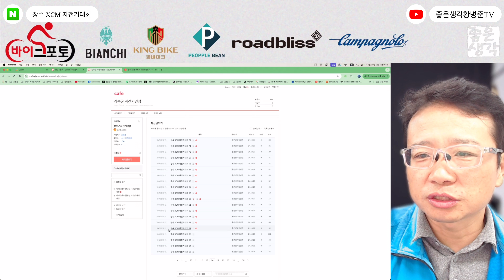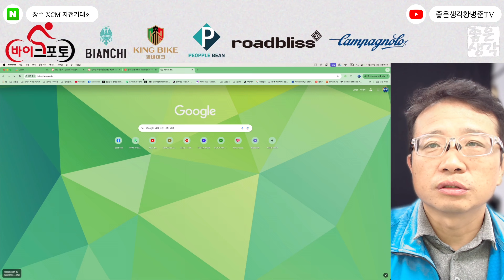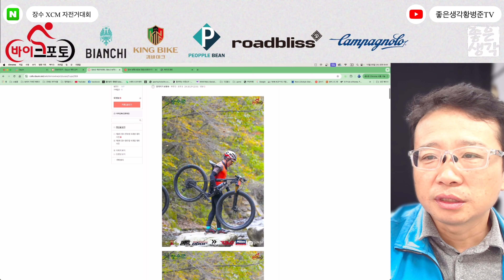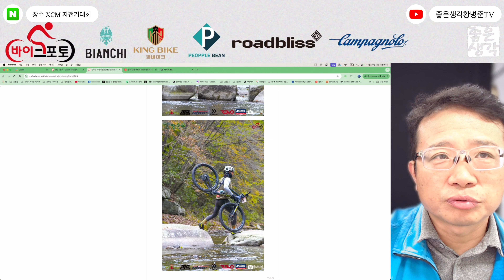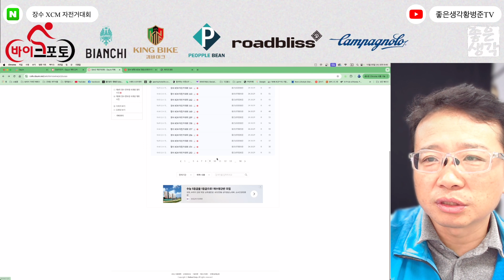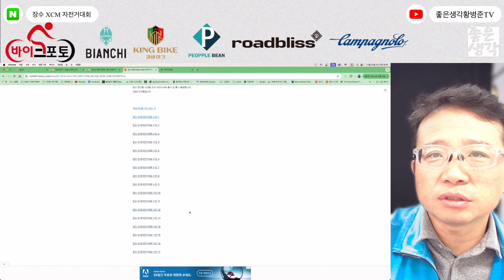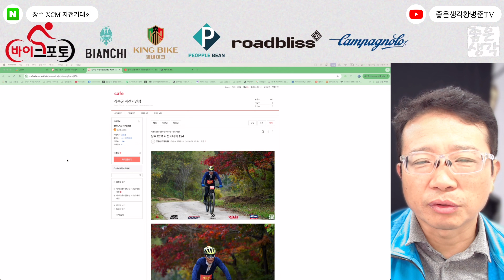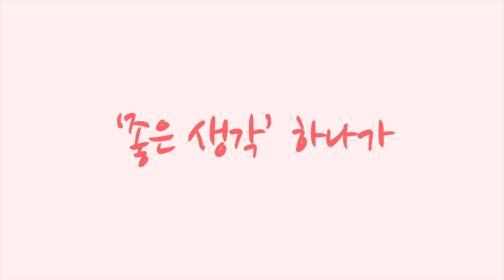장수 자전거대회 사진 정리 [황병준TV]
장수 자전거대회 사진 정리

산악자전거대회 사진 정리하다 후기 남깁니다

전기자전거 간단한 상식이야기
배터리: 전기자전거의 동력을 공급하는 에너지원으로, 충전 후 일정 거리까지 전기로 주행할 수 있습니다.

전기 모터: 사용자가 페달을 밟을 때 또는 자동으로 바퀴를 돌려 주행할 수 있게 도와줍니다.

컨트롤러: 모터의 출력을 제어하여 주행 속도나 동력을 조절하는 장치입니다.

주행 모드: 자전거별로 1~5단계 모터 파워 설정합니다

페달 보조 모드(pas): 사용자가 페달을 밟을 때 모터가 힘을 보조하여 주행을 더 쉽게 해줍니다. 오르막길이나 장거리 주행 시 유용합니다.

순수 전동 모드(스로틀): 페달을 밟지 않고도 모터만으로 주행할 수 있는 기능입니다. 일부 전기자전거에서 지원합니다.

장점:라이더의 에너지를 절약하며 라이딩할 수 있습니다

에너지 절약: 전기 동력으로 주행하므로 체력 소모가 적고, 장거리 주행이 편리합니다.

환경 친화적: 화석 연료를 사용하지 않기 때문에 탄소 배출이 거의 없습니다.

유지 비용: 전기 충전 비용이 저렴하고, 연료비가 필요하지 않습니다.

배터리 수명: 배터리의 용량과 주행 환경에 따라 다르지만, 일반적으로 한 번 충전으로
40~100km 정도 주행할 수 있습니다. 배터리 성능이 떨어지면 교체가 필요합니다. 사용하는 것에 따라서 몇 년 차이가 날 수 있습니다

전기자전거는 도심 내 출퇴근, 레저, 장거리 여행 등 다양한 용도로 사용할 수 있으며, 교통 혼잡을 줄이고 환경 보호에 기여하는 친환경 교통수단으로 인기를 끌고 있습니다.